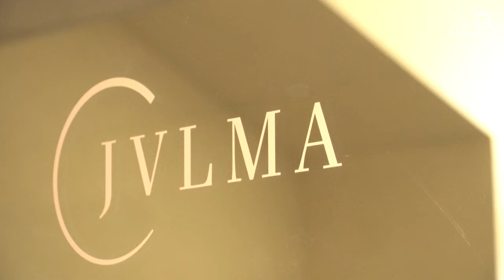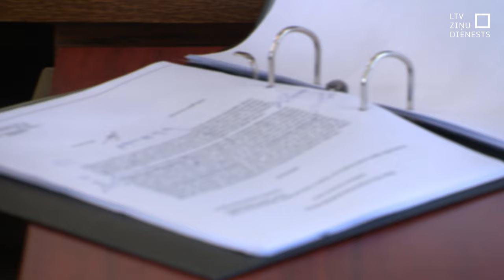Turpina izskatīt bijušā pasniedzēja lietu pret akadēmiju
Šodien turpināja izskatīt bijušā Jāzepa Vītola Mūzikas akadēmijas Mūzikas tehnoloģiju katedras vadītāja Rolanda Kronlaka rosināto lietu pret akadēmiju. Spriedums par to, vai bijušas katedras vadītājs no darba atbrīvots likumīgi, būšot pēc pāris nedēļām. Kronlaks bija viens no pasniedzējiem, kura vārds izskanēja seksuālās uzmākšanās un emocionālās vardarbības skandālā.